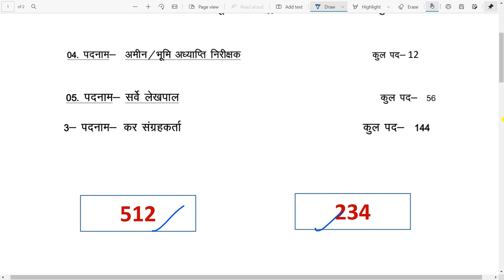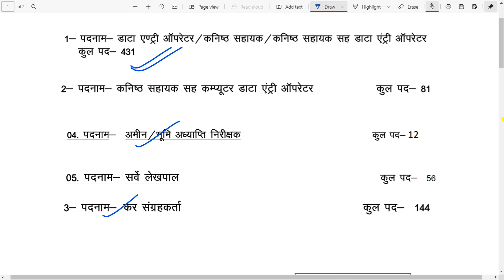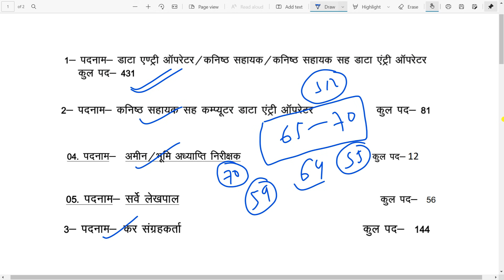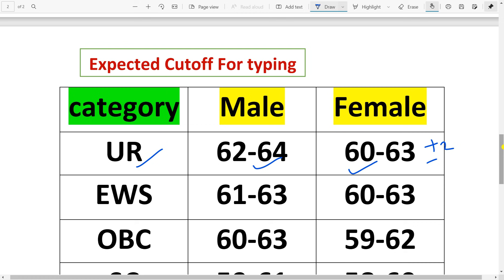UKSSSC कनिष्ठ सहायक Cutoff | कितनी रहेगी Cutoff || कितने मार्क्स लाना जरुरी | UKSSSC Average Cutoff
UKSSSC कनिष्ठ सहायक Cutoff
kanisth sahayak cut-off merit list
kanisth sahayak result uksssc
kanisth sahayak tex collector cutoff
expected cutoff uksssc

About Channel Content-:
On this channel, along with Uttarakhand Current Affairs, we also discuss the country's current affairs and international current affairs, due to which related questions are definitely made in the exam. Uttarakhand Current Affairs, Uttarakhand History, Uttarakhand Geography, Uttarakhand Economy,chandranvansh,panwarrajvansh,gorkhakal,britishuttarakhand,uttarakhandriver,Dam in uttarakhand, Uttarakhand GK discuss all these topics which is important for your upcoming Junior Assistant,VDO/VPDO,Uttarakhand patwari lekhpal,uttarakhand police, Uttarakhand Lower PCS Exam.and also you will get instant Notification Update Uksssc and Ukpsc, kanisth sahayak cutoff, uksssc kanisth sahayak cut-off list, final merit uksssc kanisth sahayak